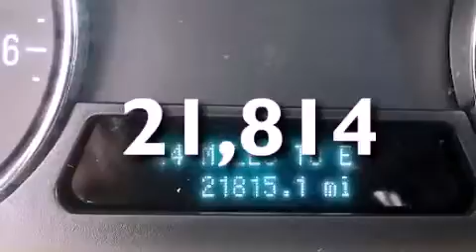Pre-Owned 2011 Ford Flex Chesapeake VA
We are proud to present this 2011 Ford Flex .

 We've been honored to serve the Chesapeake VA area , we promise that your experience at our dealership will exceed your expectations !

 Year : 2011

 Make : Ford

 Model : Flex

 Engine : 6 Cyl - 3.5L

 Trans . : Automatic

 Exterior : White Suede

 Miles : 21,814

 Interior : TAN

 Cavalier Ford - Greenbrier

 1515 S. Military Hwy

 Preowned 2011 Ford Flex Chesapeake VA